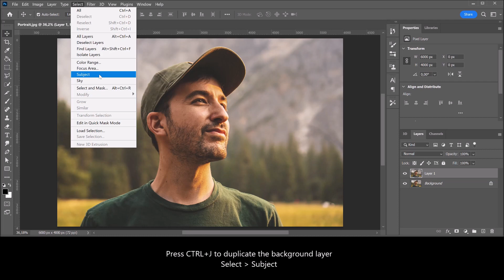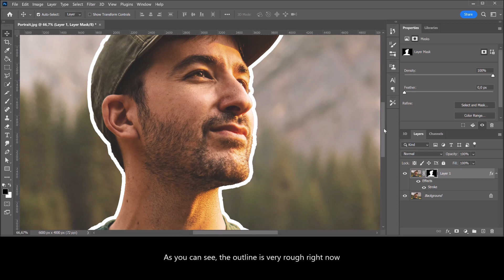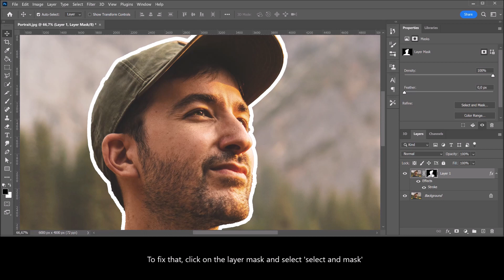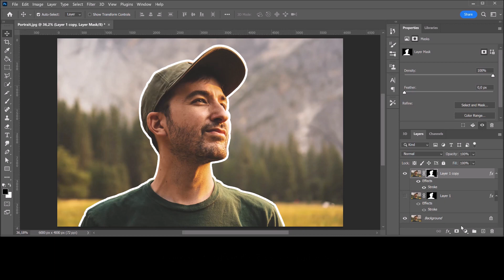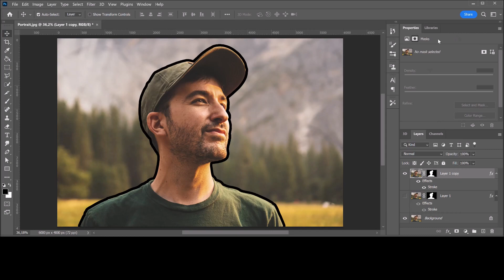Outline a photo | Add stroke to subject | PHOTOSHOP TUTORIAL - TIPS & TRICKS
In this video I'll show you how to add an outline / stroke to your subject in Adobe Photoshop CC 2023.